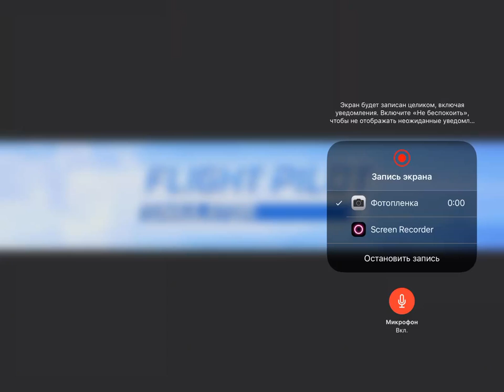Играем в Flight Pilot #1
В этом видео я выполняю миссии.